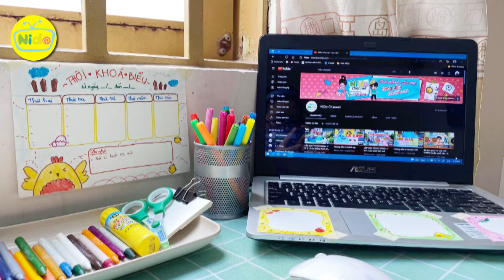❤️Hướng dẫn: SẮP XẾP BÀN HỌC GỌN GÀNG ❤️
🌺🌼🍀Đón xem loạt video clip ❤️CHÀO NĂM HỌC MỚI❤️  của Nido Channel nào bạn ơi! 🌺🌼🍀
Đầu tiên chúng ta cùng xem ❤️Hướng dẫn: SẮP XẾP BÀN HỌC GỌN GÀNG ❤️ nhé!

❤️ Học online cần chuẩn bị những gì?
❤️Bạn đã biết ngồi học với máy vi tính đúng cách chưa?
❤️Trang trí góc học tập thật đẹp nữa nè!